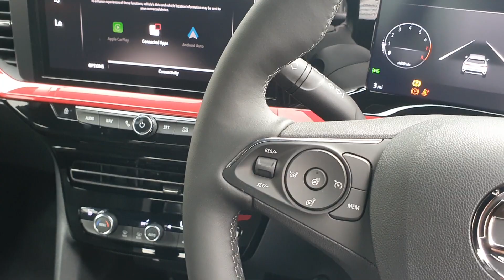Mokka HAT 1.2T 100ps GS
VAUXHALL Mokka HAT 1.2T 100ps GS